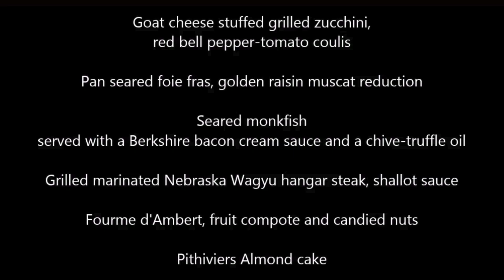Goût de France / Good France 2015: Le Voltaire (Omaha)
Goût de France / Good France will celebrate French gastronomy in various locations worldwide on March 19, 2015. Over 1000 chefs on all five continents are expected to join the event on the eve of spring.